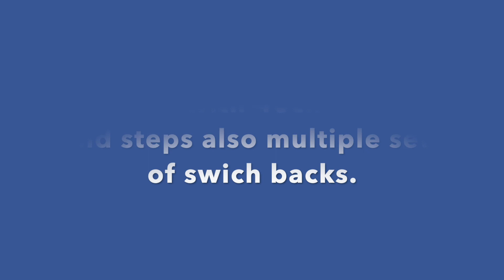Round 4 Foxhill